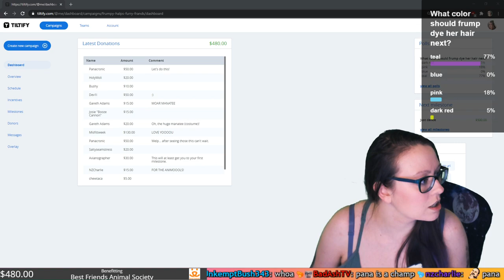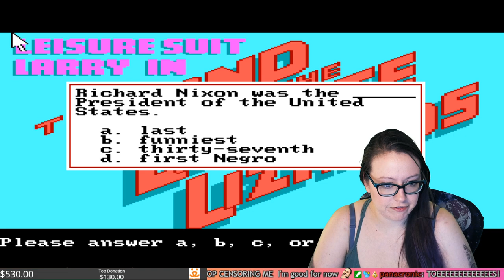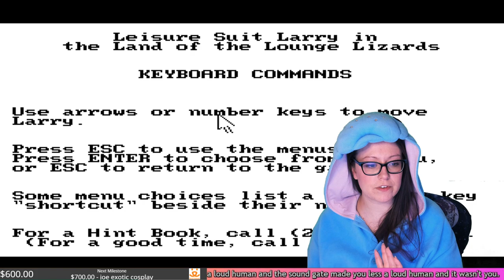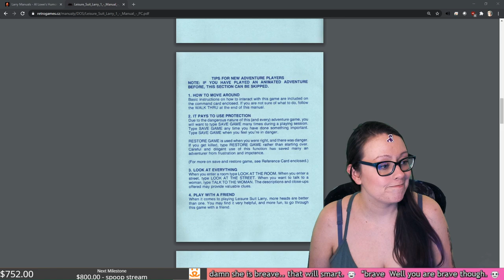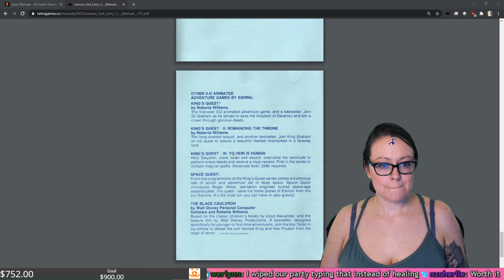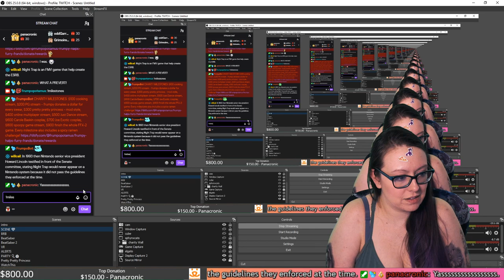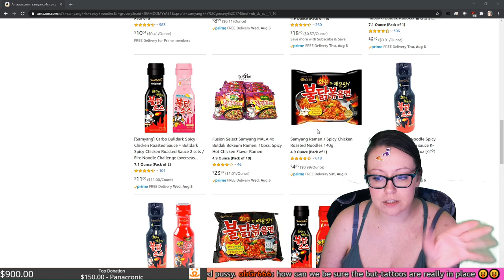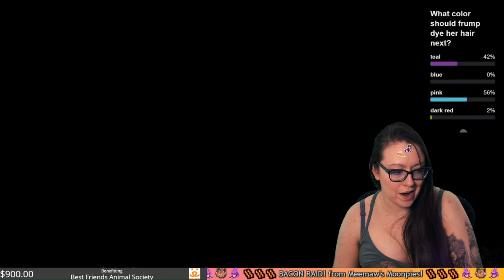Leisure Suit Larry 1: In the Land of the Lounge Lizards